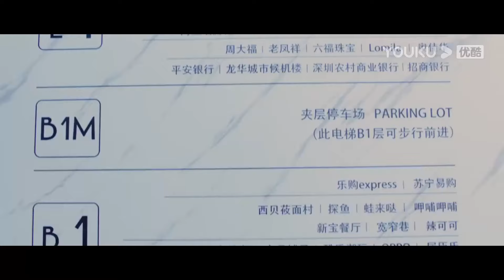💗娇妻矮子怪，霸总是超市偷水贼，冤家路窄啊！【你微笑时很美 Falling into your smile】